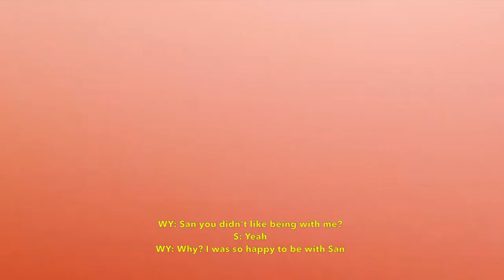woosan - adore you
stream/vote inception!

Song:  "Adore You"- Harry Styles

Group: ATEEZ
Ships: wooyoung + san (woosan)